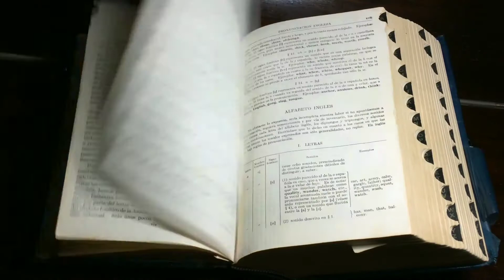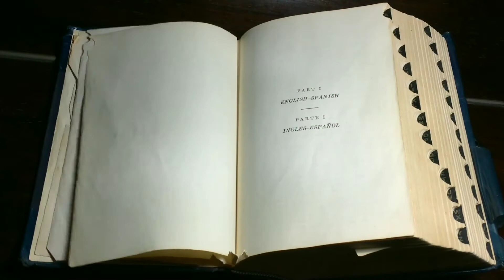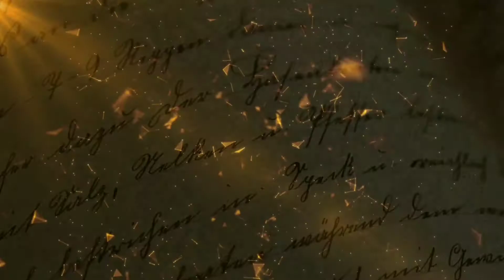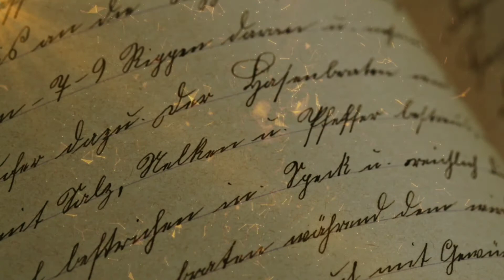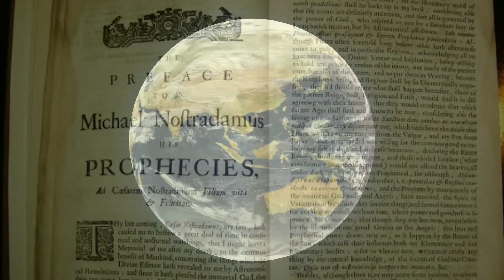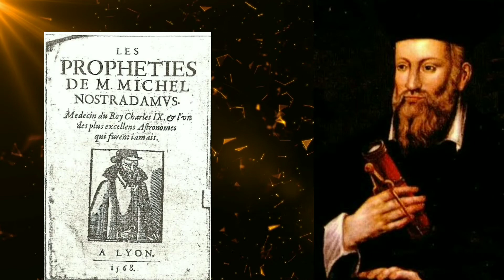नास्त्रेदमस की भविष्यवाणी हो रही सच || मोदी पर भविष्यवाणी || Mytho Gyan Hindi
Video titel :- नास्त्रेदमस की भविष्यवाणी हो रही सच || मोदी पर भविष्यवाणी
Language :- Hindi

👉 कृपया ध्यान दें हमारा उद्देश्य किसी जाती, ब्यक्ति, धर्म, सम्प्रदाय, व भावनाओं को आहत पहुँचाना बिल्कुल भी नही है! यह वीडियो पौराणिक कथाओं को आधार बनाकर केवल शिक्षा के उद्देश्य से बनाया गया है! और हमे उम्मीद है कि आप से इसी तरह से देखेंगे धन्यवाद!

⭕ आपके एक like से मुझे ढेर सारा प्रेरणा मिलता है!